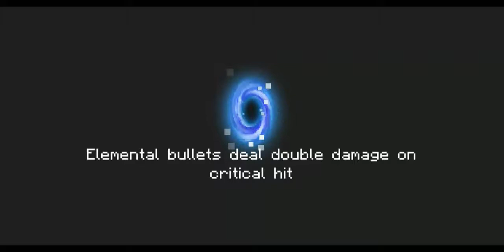sk team 2 che do choi dk thu nho tang sucmanh mana vo han